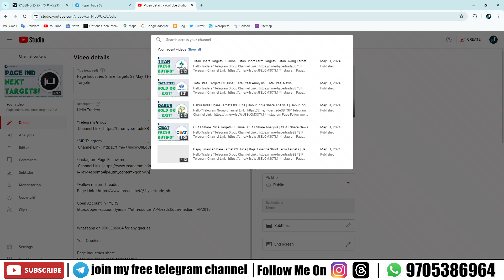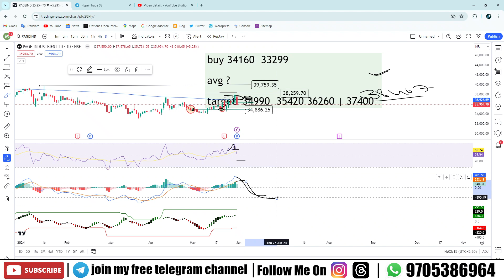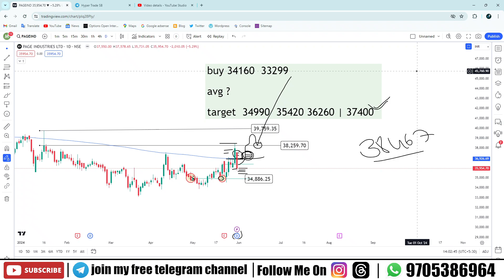Page Industries Share Targets 03 June | Page Industries Swing Targets | PAGEIND Short Term Targets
Hello Traders

Your Queries -